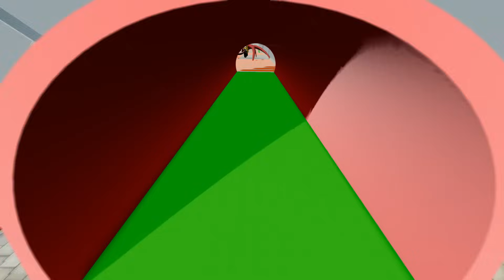Cars Obstacle Course with MONSTERS - MUTANT BUS EATER & NEW CAR EATER & HOUSE HEAD – BeamNG.Drive